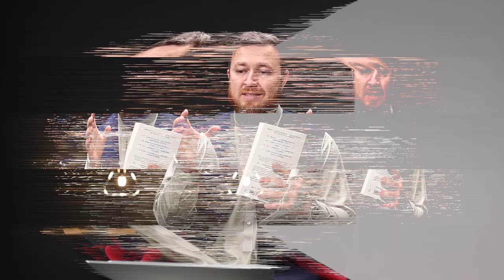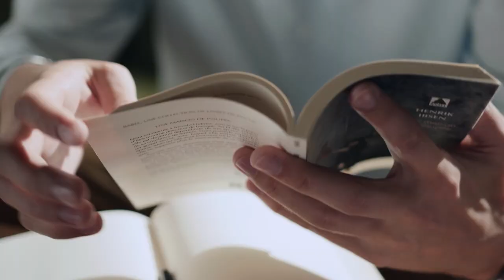Best way to study book | د کتاب مطالعې لپاره بهترین لاره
ما ډېری ځل د خلکو نه دا اوریدلي چې غواړو کتاب ولولو خو نه پوهیږو له کومه یی شروع کړو؟
څنګه یې شروع کړو؟
چا سره یې شروع کړو؟
او بالاخره کتاب لوستل څنګه خپل عادت وګرځوو؟
څنګه کولی شوو چې کتاب مطالعې ته وخت ورکړو او تر څنګ، ښه یې زده کړو!؟